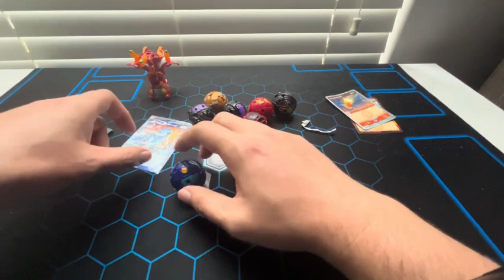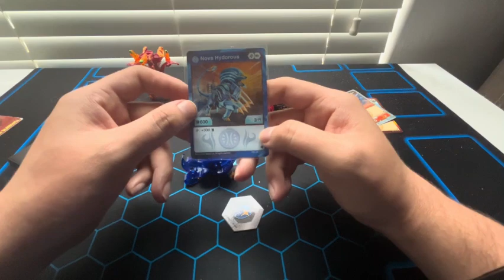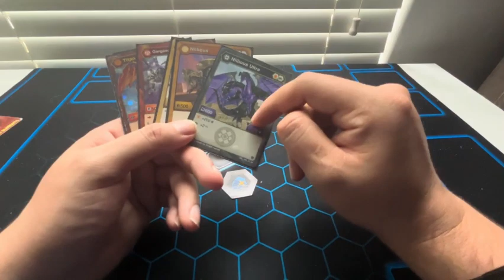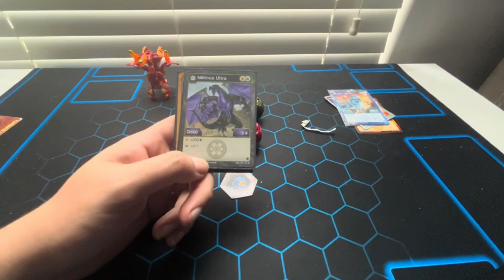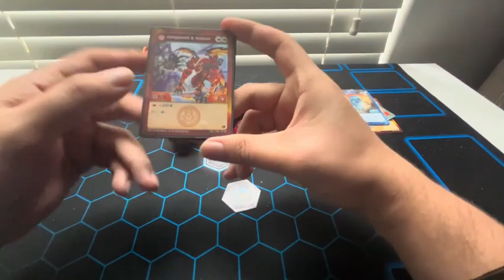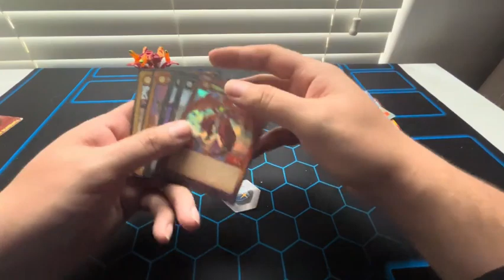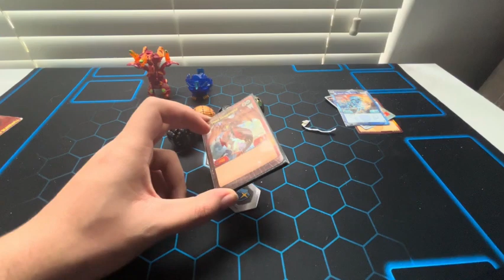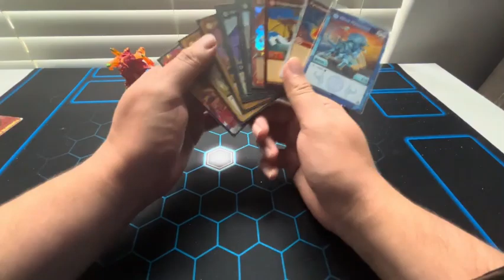Baku mail more gen 2